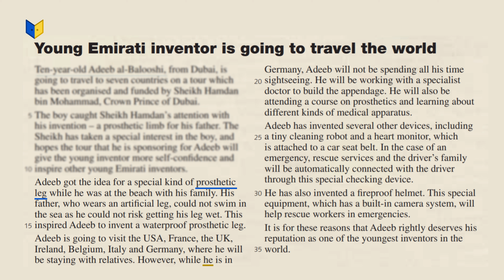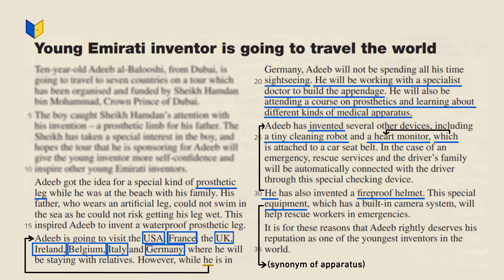Young Emirati inventor is going to travel the world - (2) - إنجليزي توجيهي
إنجليزي توجيهي
Medical advances - reading - Young Emirati inventor is going to travel the world - (2)
(الفصل الأول الوحدة الثالثة)

تعلم اللغة الإنجليزية مع الأستاذ زهران عودة على منصة أبواب